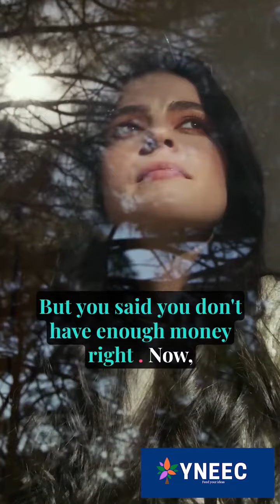Money is everywhere, step out of your comfort zone | English Version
Free 3 hours online business training

OPPORTUNITY IS EVERYWHERE, YOU JUST HAVE TO CHANGE YOUR WAY OF THINKING.

ANOUB CHAOKHATPA PURAKLASI MAYAM LINGJEN MANARAGA.

MANIPUR THE FUTURE IS NOW - MANIPUR ENTREPRENEURS

The motto of MANIPUR ENTREPRENEURS channel is "NEVER STOP LEARNING, KEEP GROWING" "TAMBA LEPKUMSI,  CHAOKHATMINASI".  This is a knowledge based community for an Entrepreneurs of Manipur.  Manipur Entrepreneurs is one of the branches of "YNEEC" which stands for "YOUNG NORTH EAST ENTREPRENEURS CLUB" .